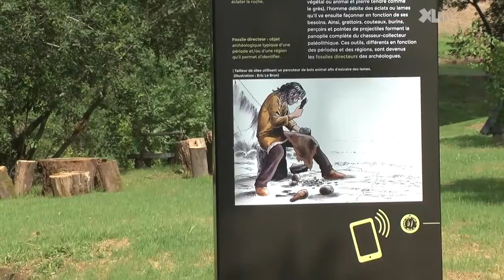La Maison de la Dame de Brassempouy ouvre son parc d'animation archéologique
L'ArchéoParc, dédié à l'environnement et aux gestes de la Préhistoire, ouvre ses portes sur un site majeur en France de sculptures préhistoriques